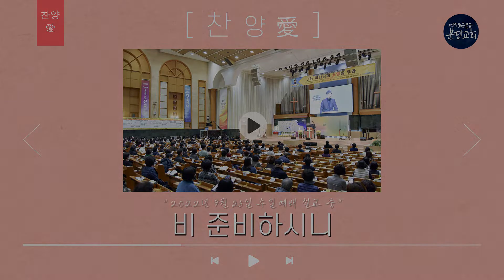[찬양愛] 비 준비하시니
- 주일 1부 예배 | 오전 7:00
- 주일 2부 예배 | 오전 9:00
- 주일 3부 예배 | 오전 11:00
- 주일 4부 예배 | 오후 1:00
- 주일 5부 예배 | 오후 3:00
- 주일 6부 예배 | 오후 5:00
- 주일 7부 예배 | 오후 7:00

오전 10:30

오후 8:30